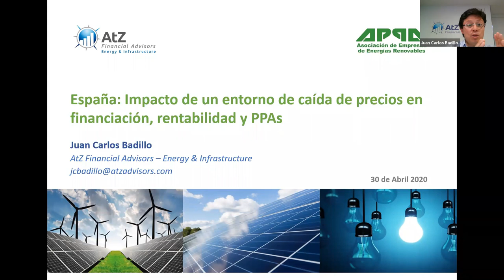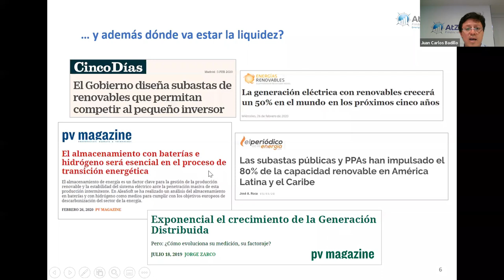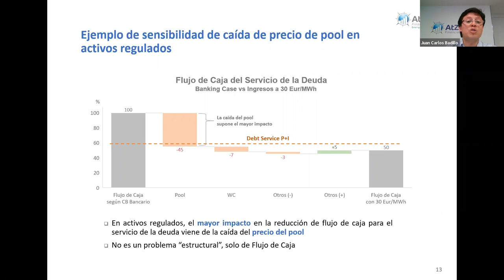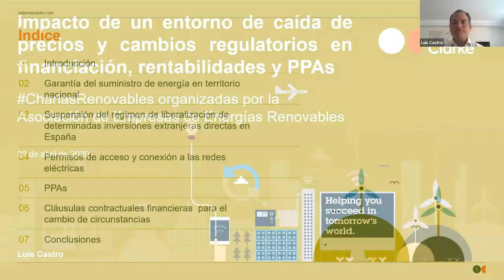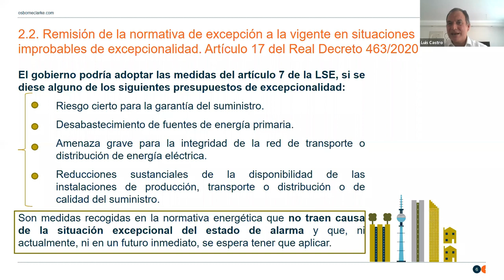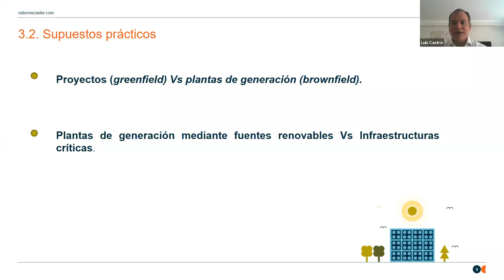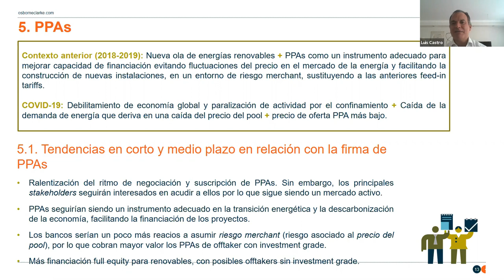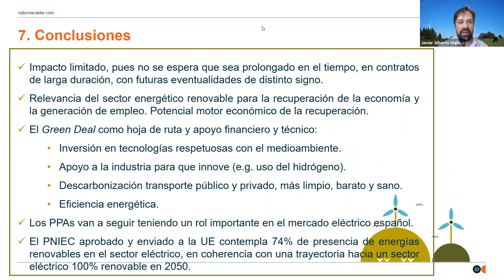CharlasRenovables - Financiación, Rentabilidad y PPAs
La reducción de la demanda, una mayor penetración de renovables y la caída del precio del petróleo han provocado un escenario de caída de precios y cambios regulatorios. Este nuevo entorno económico tiene especial incidencia en la rentabilidad de los proyectos, la obtención de financiación y los PPAs firmados con anterioridad.

Para analizar este nuevo escenario y su repercusión en los proyectos actuales y futuros, se ha celebrado el 30 de abril de 2020 un webinar gratuito con dos ponentes de excepción. Juan Carlos Badillo es Socio Director de ATZ Advisors. Conocido experto en financiación del sector renovable, analizará cómo afecta a la financiación el actual momento del mercado. Luis Castro es el socio responsable del equipo de Energía y Utilities de Osborne Clarke España y nos hablará del impacto del mercado en el precio de PPAs y el efecto de las clausulas MAC en financiaciones y otros contratos.

Este webinar gratuito, integrado en el ciclo CharlasRenovables, ha sido moderado por Javier Alberto Muñoz, Director de Comunicación y Relaciones Institucionales de APPA Renovables.